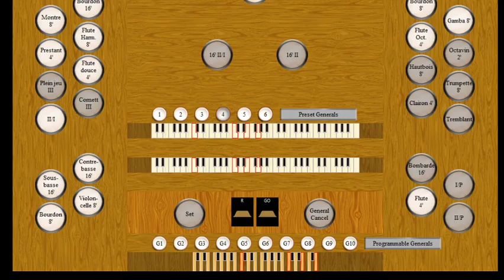SPIRIT OF GOD DESCEND UPON MY HEART-GRANDORGE: VIRTUAL PIPE ORGAN 6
One morning while sat to play for the Methodist Service, Rev Selvan Jayaraj,Pastor, asked me to play this Hymn.I was not familiar with this Hymn but I was able to play it , since the tempo is not all that fast.The words of this Hymn keep speaking to me every time I sit with the Methodist Hymnal ,going Page after Page in search of Hymns to nurture myself.

It felt nice play it on my Y P 115 and then hear the Virtual Grandorgue Pipe Organ through my PC Headphones.

Wean it from earth; through all its pulses move.
Stoop to my weakness, mighty as Thou art,
And make me love Thee as I ought to love.

How did some people lose their ability to appreciate these Hymns?

As I happened to look at the 3rd stanza,I found the comforting words of the 3rd stanza:
Teach me to feel that Thou art always nigh;
Teach me the struggles of the soul to bear,
To check the rising doubt, the rebel sigh;
Teach me the patience of unanswered prayer.